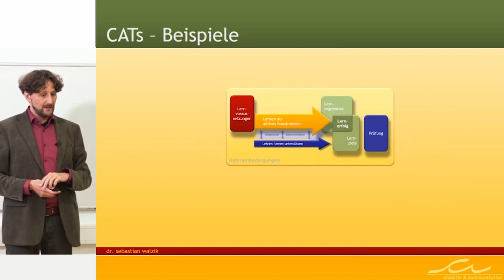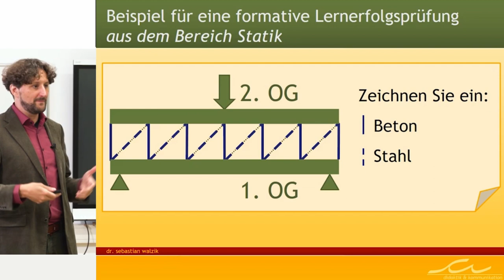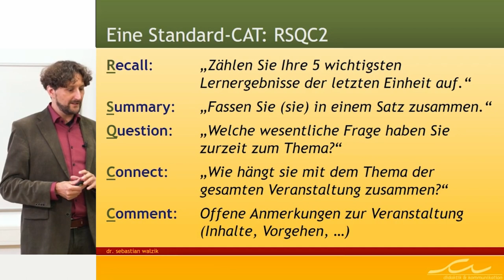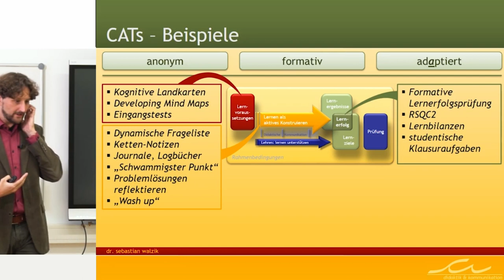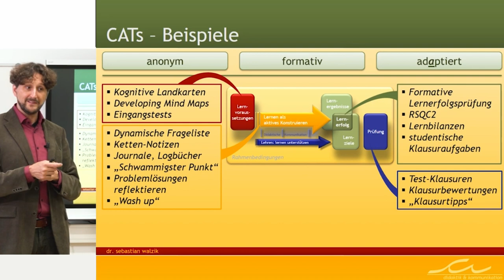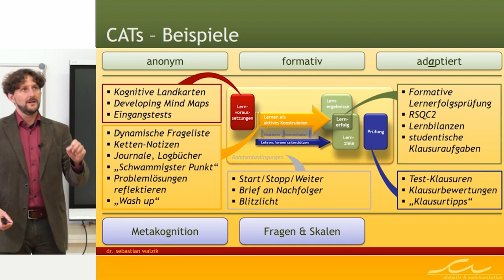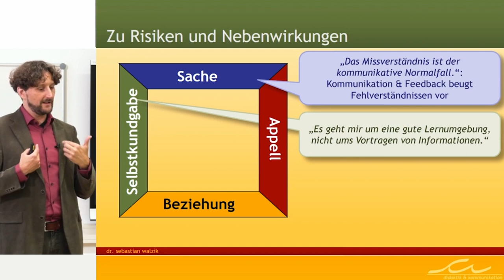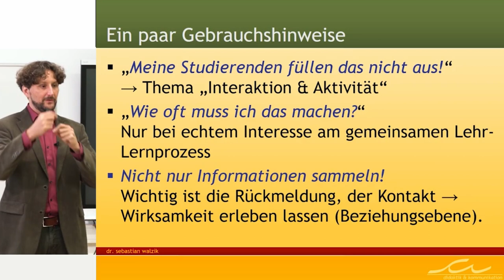L3V3 Classroom Assessment Techniques: Praxisbeispiele | iMooX.at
Quellenangaben:

Zitierte Quellen:

Angelo, Thomas A., und K. Patricia Cross. Classroom Assessment Techniques: A Handbook for College Teachers. 2nd edition. San Francisco, California: Jossey-Bass, 1993.

Bortz, Jürgen, und Nicola Döring. Forschungsmethoden und Evaluation für Human- und Sozialwissenschaftler. Springer-Lehrbuch. 3., Überarbeitete Auflage. Berlin: Springer, 2002.

Cohn, Ruth C. „Die wesentlichen Elemente des TZI-Konzepts“. ruth cohn institute for TCI international. [letzter Zugriff am: 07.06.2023]

Schulz von Thun, Friedemann. Miteinander reden 1: Störungen und Klärungen. Allgemeine Psychologie der zwischenmenschlichen Kommunikation. Reinbek (bei Hamburg): Rowohlt-TB, 1981.